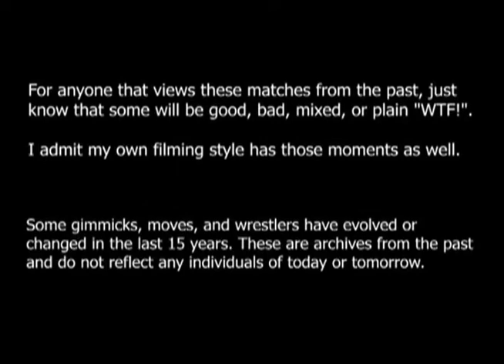2-17-2008 NAW Match 8- Suburban Commandos vs Alexis Darevko and Megamerican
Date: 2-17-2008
Location: Fat Cat Music House and Lounge, Modesto, CA
Event: North American Wrestling (LOST AND FOUND FOOTAGE)

Match: Suburban Commandos (D.J. Rizz & D-Unit) vs (NAW TAG TEAM CHAMPION) Alexis Darevko and (MYSPACE CHAMPION) Megamerican

Notes: One half of the NAW Tag Team Champions, Alexis Darevko, addressed the crowd about the absence of his partner, Shiek Khan Abadi. Darevko was pissed that North American Wrestling was forcing him to wrestle without his partner. Darevko asked for anyone in the back that wants to be a champion to come out and be his partner in the match. MYSPACE Champion, Megamerican, answered the call.

This footage is from the 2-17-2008 NAW Show. This Footage was never been seen by the public or edited for DVD.

Filmed by: Christopher "TAK" Clark & "Shotgun" Jarrod Browne.

Edited, Entrance Videos, and Graphics by: Christopher “TAK” Clark